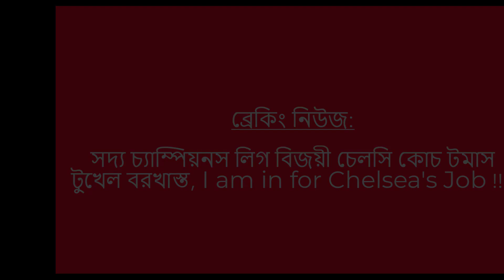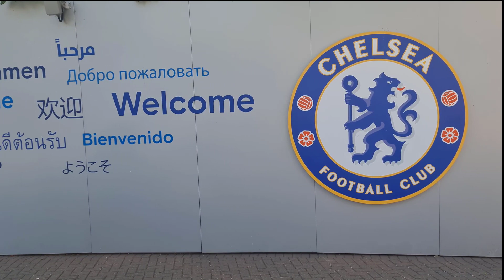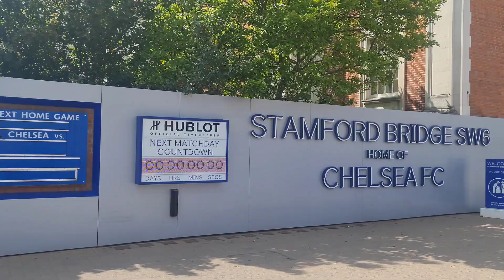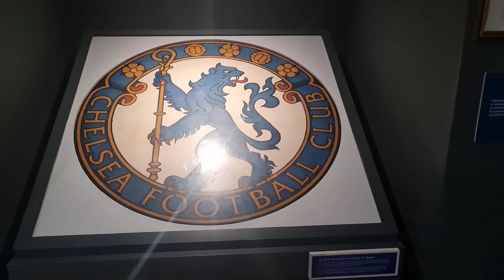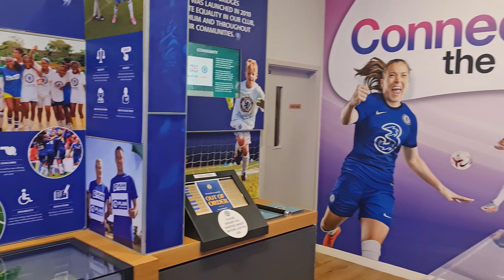ব্রেকিং নিউজ: সদ্য চ্যাম্পিয়নস লিগ বিজয়ী চেলসি কোচ টমাস টুখেল বরখাস্ত, I AM IN !!!!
A TOUR TO CHAMPIONS LEAGUE WINNER 2021 CHELSEA FOOBALL CLUB. IT WAS AN AMAZING TOUR.